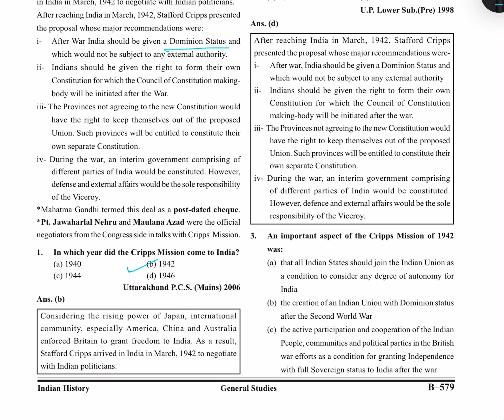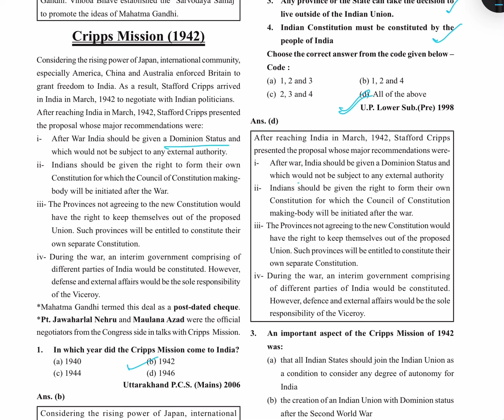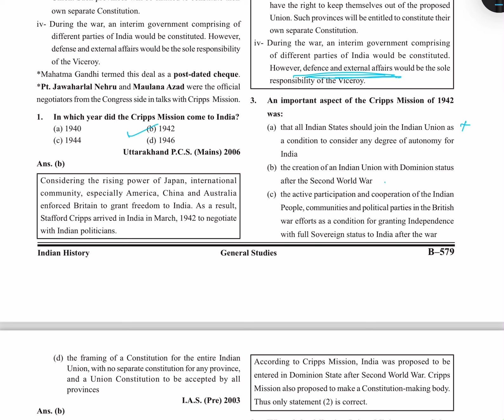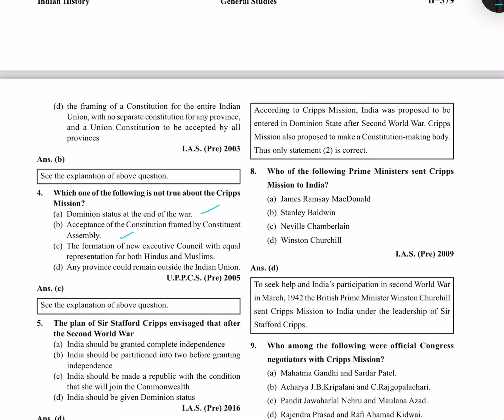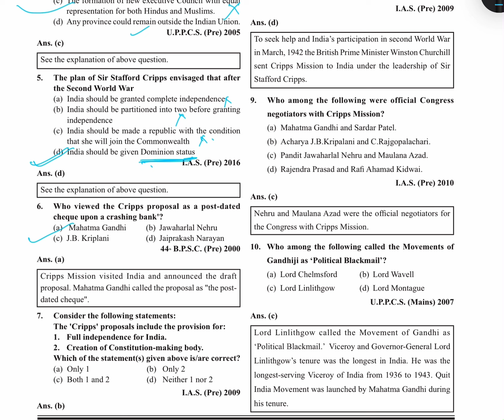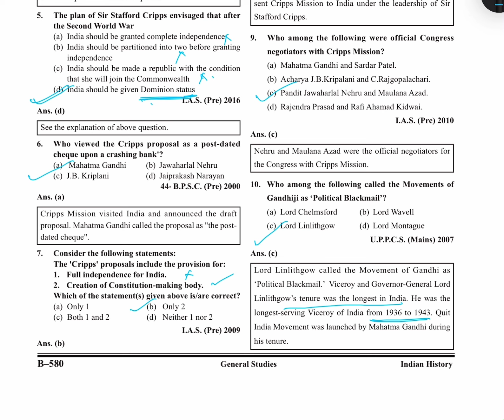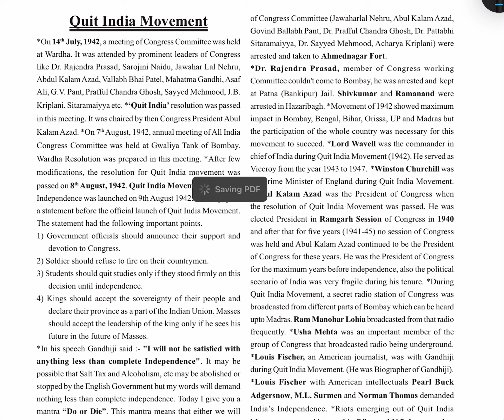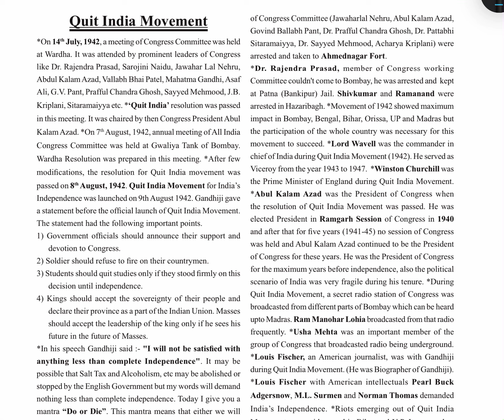Quick Revision of Modern History Ghatnachakra in English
Introduction video of History Ghatnachakra Modern India
In this video following part of the book is covered:
Chapter  44 - Cripps Mission
Page: B579-B80

Quick revision